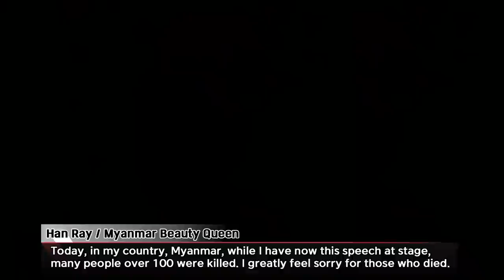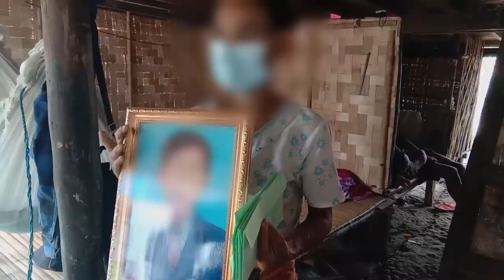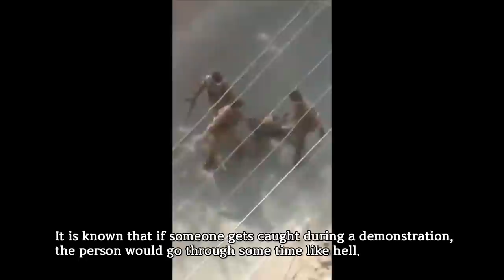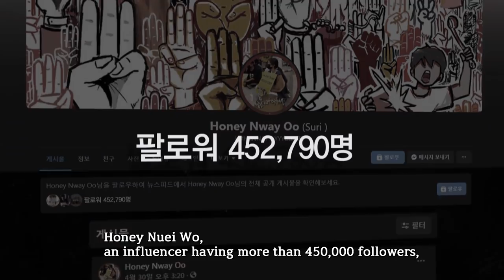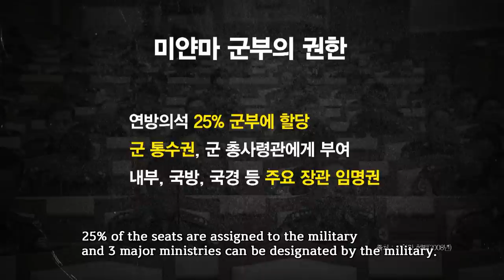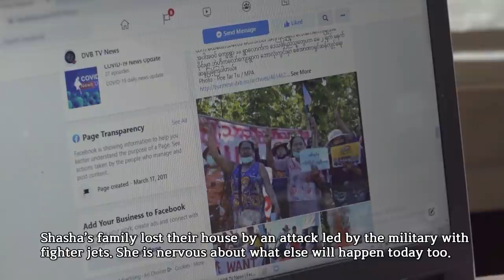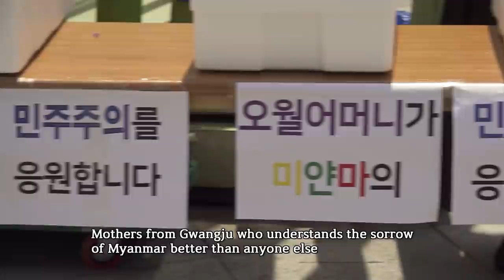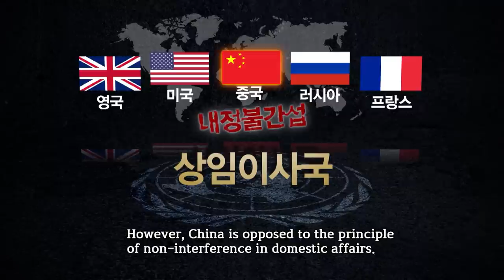[PD note] Save Myanmar (MBC210518)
"We hope spring will come to Myanmar."